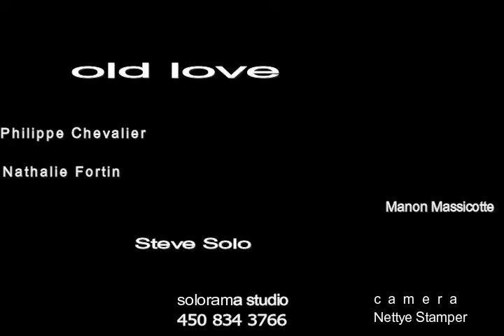Old Love 2018~ Solorama orchestra